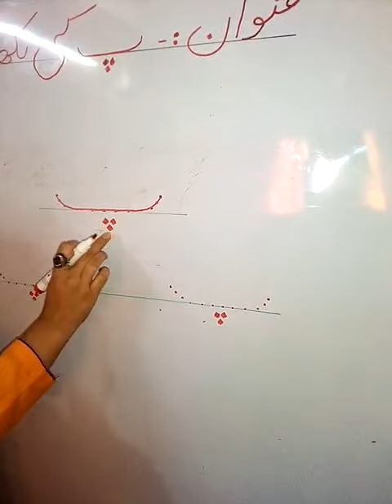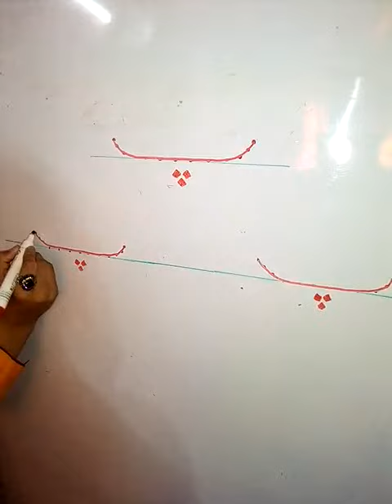پ لکھيں pg 26 June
Video from Madiha Hafiz